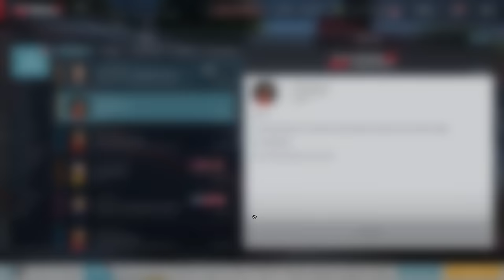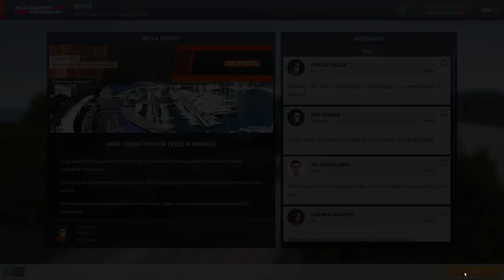Ferrari S02E06: A CRASH TO UPSET THE APPLE-CART? - F1 Mod for Motorsport Manager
Ferrari S02E06: CAN A CRASH DECIDE THE TITLE? - F1 Mod for Motorsport Manager

Race times:-
Monaco : 4:40
Silverstone: 20:59

and you can get the portrait mod in the Steam Workshop